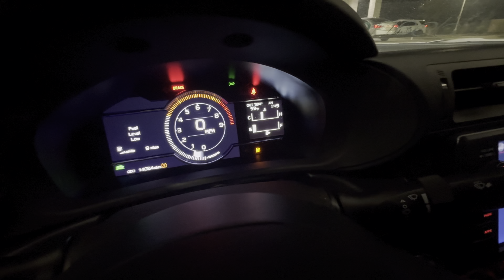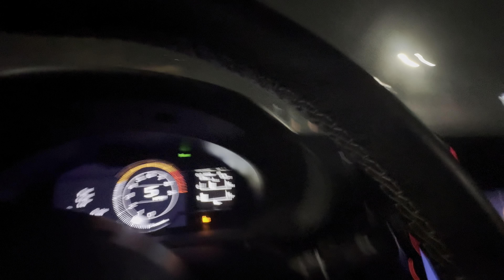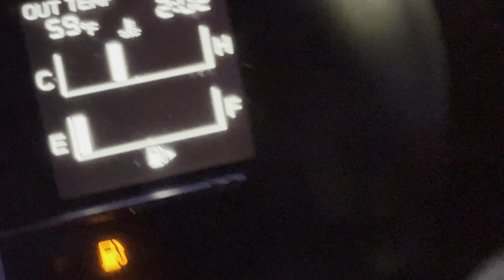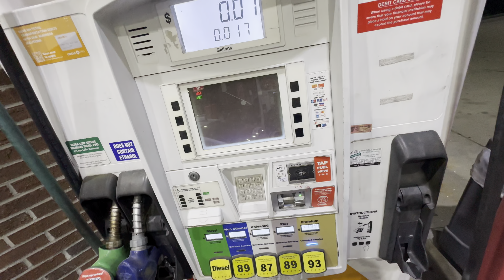How much does it cost to fill up a GR86?